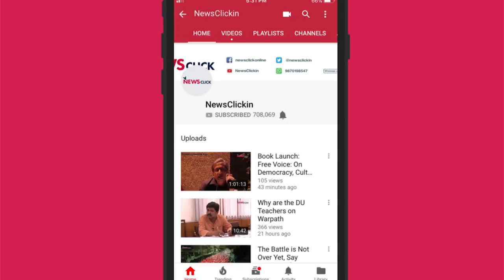Sanctions on Importing Iranian Oil will be a Disaster for India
Former Indian Ambassador to Saudi Arabia Talmiz Ahmad talks about the recent US decision to end waivers on oil imports from Iran, the blackmailing of the international community by the US, and the impact of this decision on India's economy.